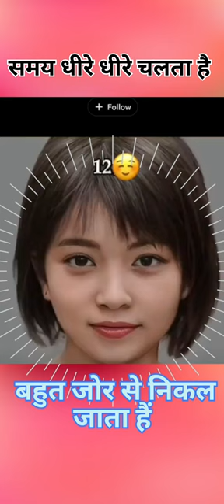Time Is so fast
facttez
facts shorts
youtube shorts videos
rameshth neekhra facts shorts
rameshth neekhra
india vs sri lanka cricket live
india vs sri lanka cricket
last over
final over
india vs sri lanka odi live
india vs sri lanka odi
india vs sri lanka live
india vs sri lanka
ind vs sl cricket live
ind vs sl cricket
ind vs sl odi live
ind vs sl odi
live sports
babar azam video
babar azam leaked video
babar azam controversy
babar azam scandal video
babar azam new scandal
babar azam per ilzam
babar azam news
babar azam scandal latest update
babar azam reaction on scandal
babar azam interview
babar azam girl friend
babar azam scandal news
babar azam viral video
babar azam news today
babar azam gf
babar azam girlfriend
babar azam batting
babar azam scandal
cricket bat
allan border
mark waugh
michael hussey
curtly ambrose
t20i
t20
test cricket
odis
glenn mcgrath
tests
wbbl
big bash league
big bash
bbl
fox sports aus
aus
australia
fox sports australia
fox cricket
tom rogers
melbourne stars
adelaide strikers
perth scorchers
uncut
ind vs nz highlights today match
shubman gill 208 highlights
shubman gill today batting
shubman gill double century status
shubman gill 200 runs
ind vs nz odi series
malcolm marshall
sports news today
sports news cricket
sports news
indian national cricket team
indian cricket team
cricket team india
pakistan
australian court
fox news
muttiah muralitharan
ausvpakw
cricket shorts
steve smith england
steve smith facts
cricket facts in telugu
interesting facts in telugu
steve smith
poofesure
poofesure funny moments
wario smooth moves wii
poofesure wii
warioware
poofesure smooth moves
wario smooth moves
playing wario smooth moves wii until i beat young cricket
edit cricket
ind vs nz highlights today
richard hadlee
ind vs nz shubman gill batting
gill double century today
gill 200 today
shubman gill 200 vs nz
shane warne
wasim akram
athletes
best athletes
best bowlers
best bowlers of all time
best cricket bowlers
best cricket bowlers of all time
best cricket players
best foreign athletes
cricket bowlers
cricket players
imran khan
kuldeep yadav vs new zealand
kuldeep yadav bowling
kuldeep yadav
siraj wickets in odi
mohammad siraj bowling
mohammad siraj
siraj
melbourne derby
premiere
tayna
melinda
ledri
gjiko
dafina zeqiri
cricket muma
hits
onima
cricketmusic
albaninanhits
hite
hiteshqip
music
gesko
nora istrefi
list
nathan ellis
hobart hurricanes
hat-trick
gill 200
mojo
watch mojo
sawera pasha live
sawera pasha
pak media on india
pak media
pakistani reaction
watchmojo
1000 odi runs
fastest to 1000 odi runs
gill
watchmojo cricket
ind vs nz 1st odi
bowlers of all time
best bowler in the world ever
best bowler in cricket
sachin tendulkar
attitude
oscar hud
we cricket
can you cricket
sheltie
rohit sharma news
rohit sharma batting
sheltie dogs
sheltie tricks
shelties
shetland sheepdog
doggo
doggos
nz
best team india
ind vs nz odi highlights today
doggoforce
shubman gill highest score
fastest 2000 runs in odi
shubman gill hundred
double century in odi
burkebunchtv
shubhman gill age
shubman gill highest score in odi
cricket chronicles
shubman gill stats
shubman gill gf
shubhman gill ipl team
shubhman gill girlfriend
shubhman gill wife
shubhman gil
shubman gill age
shubhman gill cast
fastest 1000 runs in odi
the cricket chronicles
shubhman gill twitter
shubhman gill height
shubman gill century
matt renshaw
india vs new zealand live match
india vs newzealand live match today
india vs new zealnd live match
ind vs nz 1st odi live streaming
india vs new zealand 1st odi live streaming
star sports live streaming
star sports live streaming cricket match today
nz vs ind 1st odi live streaming
india cricket
dog
tanmay bhat live
sneaky dog
funny dog videos
funny dogs
funny dogs talking
funny sketch
puppies
puppy
funny animals
comedian
funny animal videos
vlogger
indian vlogger
funny pet videos
jokes
stand up comedian
aib
talking puppy
new zealand
talking dog
biscuit
doggy
dog lover
fancode live
fancode
nz vs ind live score
dog lovers
new zealand vs india
biscuit talky
nz vs ind
i love you dog
nz vs ind odi live
ind vs nz odi live
biscuit talkies
ind vs nz live stream
nz vs ind live match
nz vs ind 1st odi live
nz vs ind live streaming
ind vs nz 1st odi live
nz vs ind live
diet
new years resolutions for kids
cricket vlog
stadium
new years resolution
exercise
sayali sonule
aparna tandale
fight
gone wrong comedy
sibling relation
siblings fight
siblings squad
sisters fight
sisters
kaamwali bai
siblings
badi behan vs chhoti behan
chhoti behan
behan behan ka pyaar
choti behan vs badi behan
behan vs behan
sister vs sister
badi behan vs choti behan aditi sharma
bhai behen
badi behen
choti behan
badi behan
shorts break channel
shortsbreak
shorts break